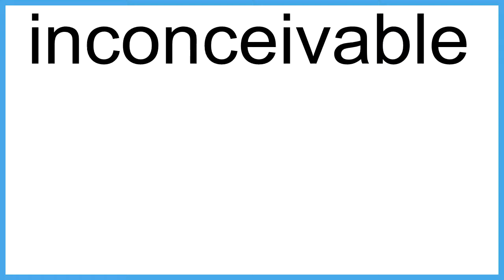inconceivable The New English Dictionary meaning | Vocabulary for Kids | Children's Dictionary